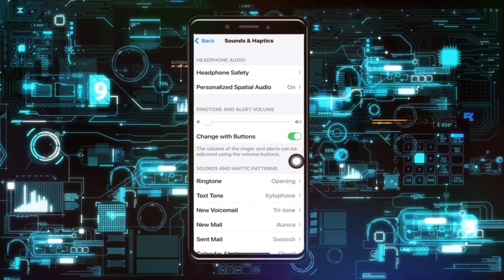Cómo desactivar el sonido del obturador de la cámara en el iPhone | Desactivar el sonido de clic